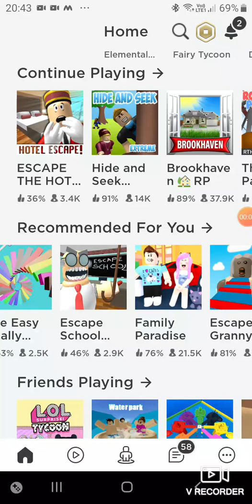Roblox gameplay | Strawberry Girl